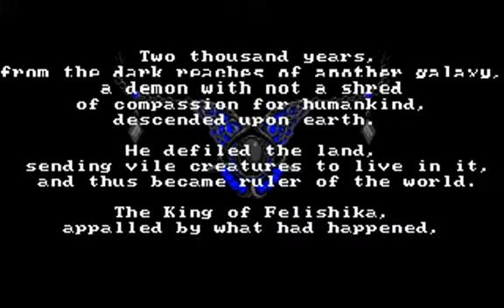Zeliard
Zeliard is an action style side scrolling RPG of sorts.  Though it is more like an adventure game.  It is a fun game and I was happy to find it in a box of old games I have.